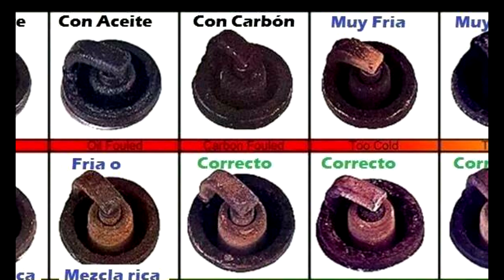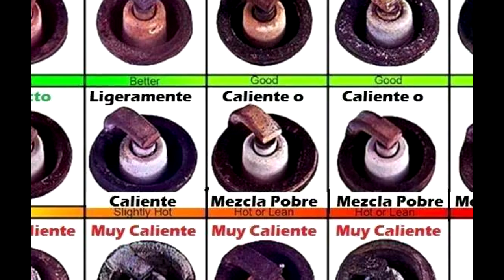dependiendo del color de la bujia y los residuos dejado en ella podras saber si tu carburacion es ri